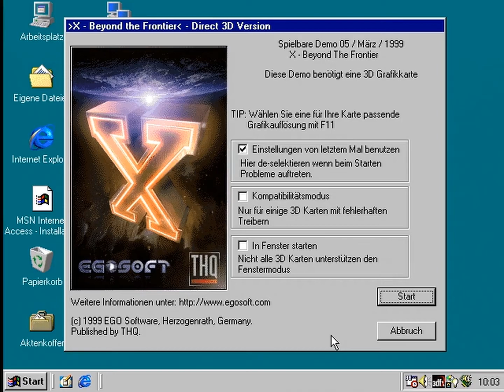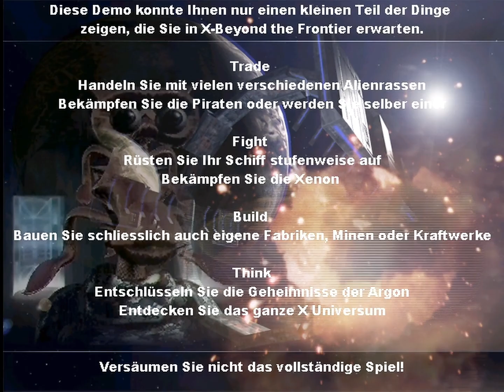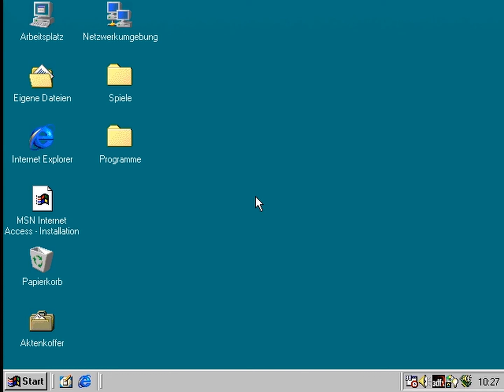X: Beyond the Frontier Demo [SHORT] - Unendliche Weiten und Fails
Der Weltraum - unendliche Weiten. Dies sind die Geschichten eines N00bs, der Pilot werden wollte und die Übungen voll in die Hose gingen. In "X: Beyond the Frontier" müssen wir sämtliche Aufgaben mit einem kleinen Raumschiff erledigen. Auch schießmütig müssen wir dabei sein, aber da reicht der Umfang der Tryout-Version vom 5. März 1999 offenbar nicht. Ringe müssen durchfahren werden, aber durch die äußerst schwammige Steuerung brauchen wir mehrere Anläufe. Und die Drohnenübung konnten wir gar nicht erst beginnen und der Lehrer warf das Handtuch. Nichts für Geduldige und auch nicht wirklich geeignet für ein Let's Play, dennoch lohnt sich ein Blick in dieses doch ziemlich geniale Spiel, dessen Reihe heute immer noch existiert.

*X: BEYOND THE FRONTIER* (Demo-Version) (1999)
Weltraumsimulation von Egosoft GmbH